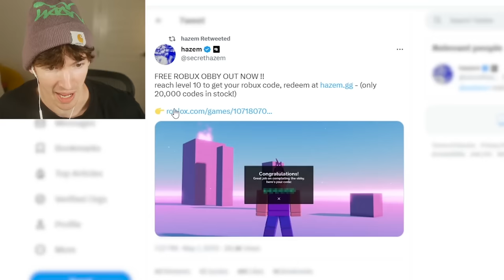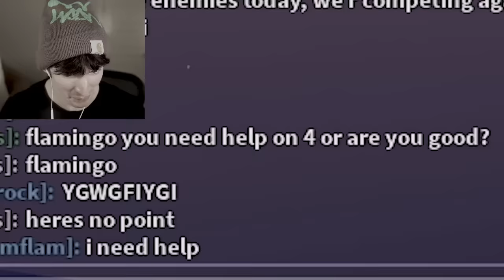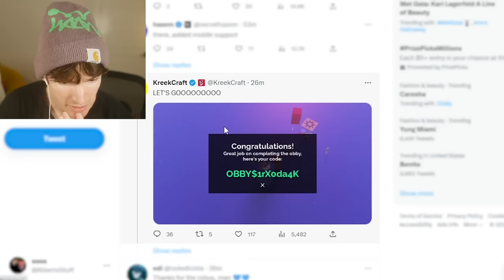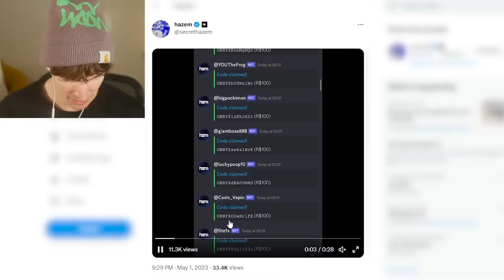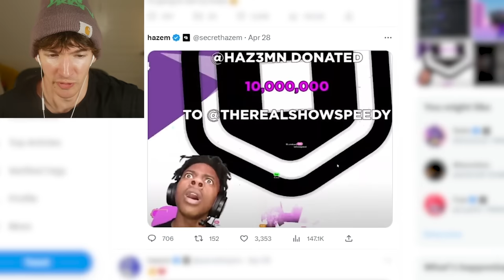HOW I GET FREE ROBUX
Thanks @hhazem you are epic for doing this.
Today I play Roblox free robux code obby made by Hazem which is a new robux experiment he made go support him for doing actual cool stuff on the platform